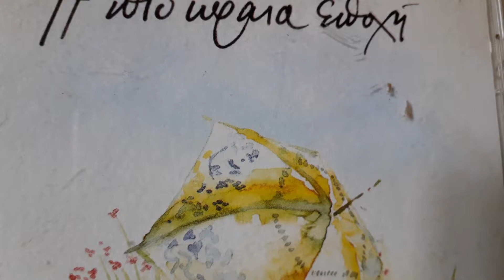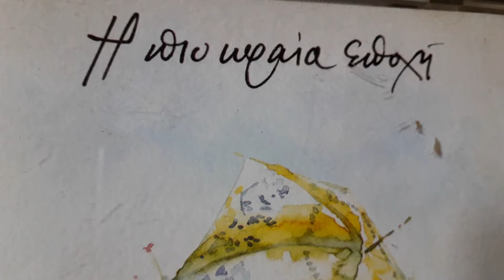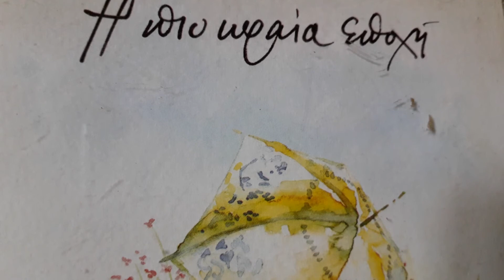ΤΟ ΞΕΡΩ ΠΩΣ ΔΕΝ ΘΑΡΘΕΙΣ Πανος Σαμης Ντεπη Μανου